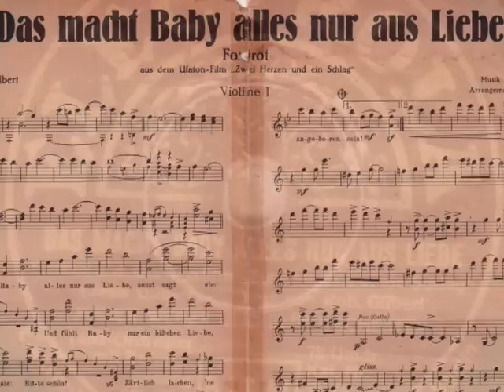Marek Weber's Orchestra, Voc. John Hendrik - Das macht Baby alles nur aus Liebe (Foxtrot)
Diese Aufnahme präsentiert uns das Weber Orchester zu seiner besten Zeit. Wie andere Orchester, deren Leiter jüdischer Herkunft waren, beendete auch dieses Orchester wenige Monate später seine Arbeit in Deutschland und man kann nur erahnen, welches Niveau die Kapelle erreicht hätte, wenn sie noch weitere Jahre in Deutschland aktiv gewesen wäre. Diesen Tonfilmschlager komponierte Jean Gilbert für den Ufa-Tonfilm "Zwei Herzen und ein Schlag", in dem unter anderem Magda Schneider und Wolf Albach-Retty, die Eltern Romy Schneiders zu sehen waren. Den Schlagertext verfasste Robert Gilbert. Das Weber Orchester spielte das Lied am 17. Februar 1932 in Berlin ein. Der Refrainsänger John Hendrik, ebenfalls jüdischer Abstammung verließ ebenfalls kaum ein Jahr später Deutschland und setzte seine Karriere ansatzweise in England fort. Nach dem Weltkrieg war er als Speaker beim RIAS in Berlin tätig.